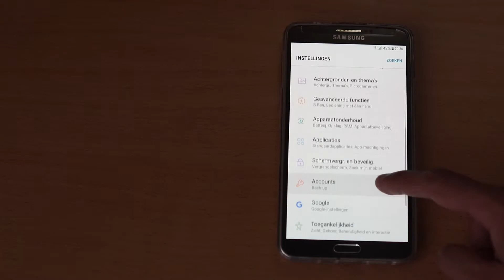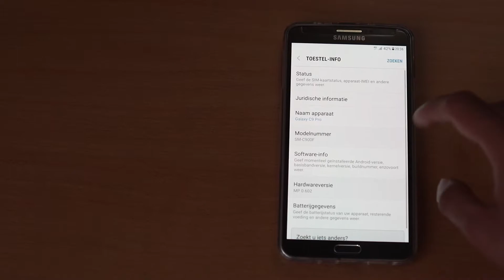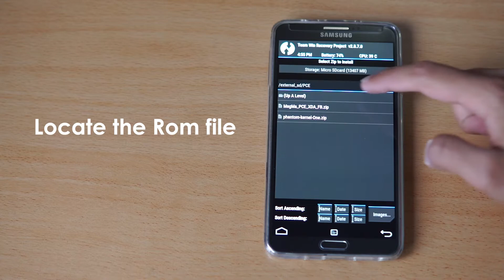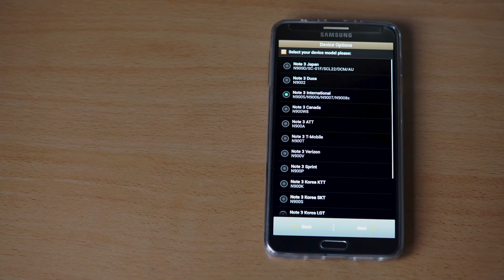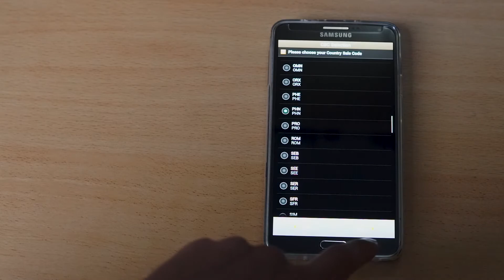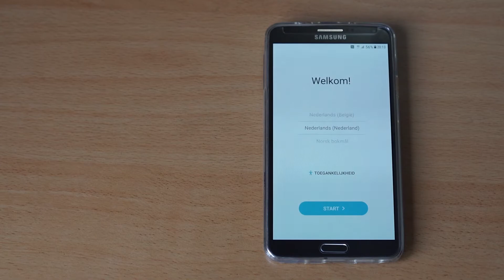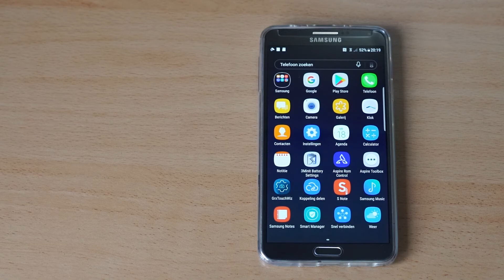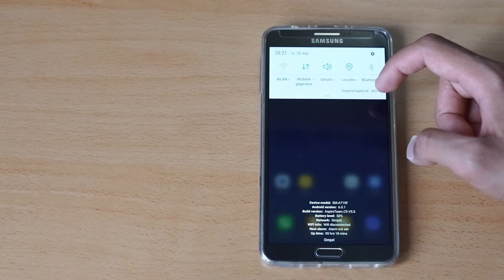SMOOTH S8/C9 Rom for Note 3! - AspireTeam C9 Pro v5.0 | How to install + Showcase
** I'm not responsible for bricked devices, etc.! Do it at your own risk!

This ROM will install Marshmallow 6.0.1

✔️In this video you'll see: SMOOTH S8/C9 Rom for Note 3! - AspireTeam C9 Pro v5.0 | How to install + Showcase

⚠️ Skip to 2:04 for installation process! This is a C9 Pro Port with a S8 theme.